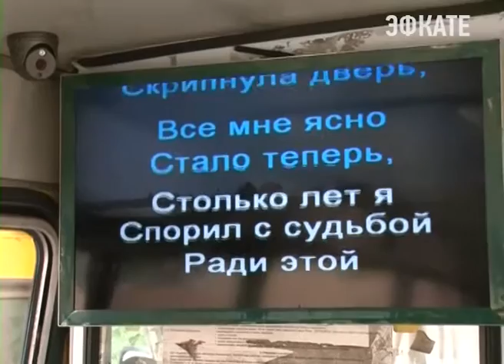В Международном аэропорту Сочи состоялся вокальный флешмоб Новости Эфкате Сочи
Он был проведён в поддержку Всемирных хоровых игр. Напомню, они пройдут на курорте с 6 по 16 июля. Вокальная олимпиада соберет 12 тысяч ведущих исполнителей хорового пения со всех континентов.

Аэропорт – место концентрации энергии человеческих отношений, где можно увидеть различные эмоции. Здесь и плачут, расставаясь с близкими и радуются их возвращению. Особо приятным прием пассажиров был сегодня. Когда в разгар рабочего дня неожиданно зазвучала волынка. После подключились и другие инструменты, образовав небольшой ансамбль. Играли профессиональные артисты. Запевалами, конечно, были подготовленные участники флешмоба. К ним, постепенно подключались пассажиры и гости аэропорта. Таким образом, участниками необычного музыкального зрелища стали сотни зрителей. Некоторые пассажиры рейса из Москвы даже пустились в пляс.
Сочи. Новости.
Телеканал Эфкате.